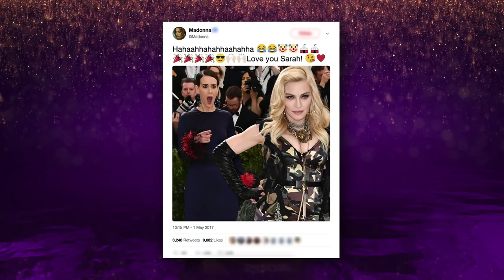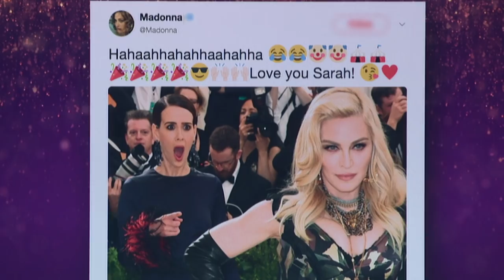The awkward time Sarah Paulson ended up in Madonna’s tweet - BBC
The stars of Ocean’s 8 join Graham Norton on the sofa and Sarah Paulson tells him about the embarrassing time she met Madonna at the 2018 Met Gala.

The Graham Norton Show I Series 23 I Episode 11